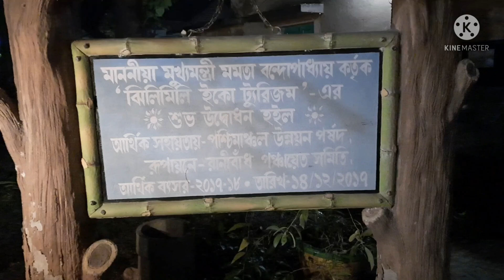Jhilimili Rimil Lodge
For any information please connect me at
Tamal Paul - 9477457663